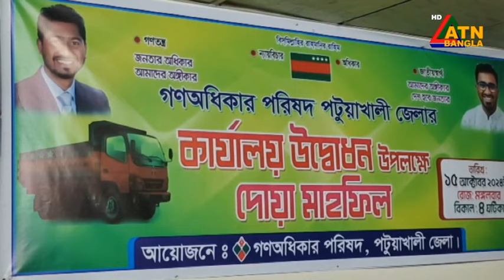পটুয়াখালীতে গণঅধিকার পরিষদের কার্যালয় উদ্বোধন, দোয়া মহফিল ও আলোচনা সভা অনুষ্ঠিত